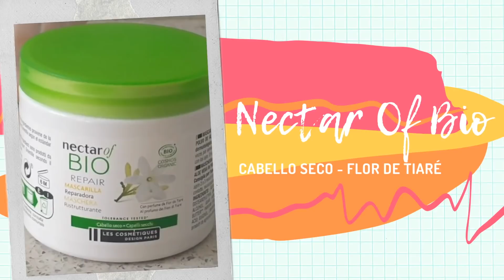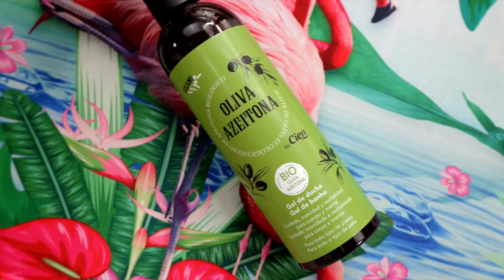MERCADONA, LIDL, THE ORDINARY, DERMOCOSMÉTICA, ¿REPITO?